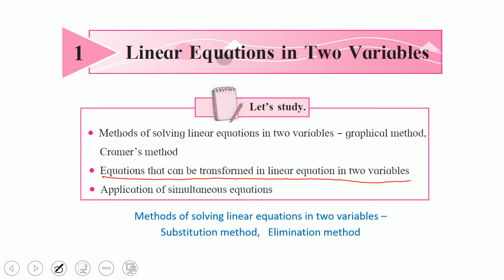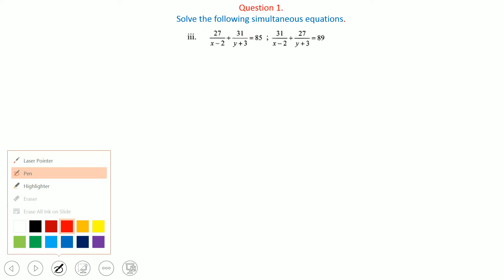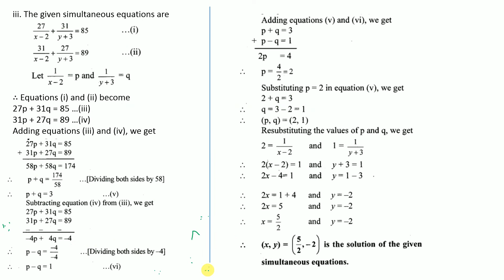Linear Equations in Two Variables - Part 10 | Class 10 | Equations reducible to Linear Equations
Portions Covered :
How to solve Equations reducible to a pair of linear equations
YOU CAN USE FOLLOWING LINKS FOR PREVIOUS LECTURES

YOU CAN USE FOLLOWING LINKS FOR CLASS 10 LECTURES